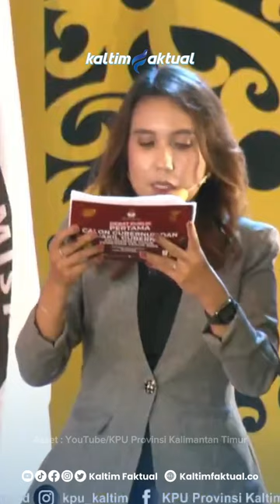Adu Argumen soal Pengangguran di Kaltim (Part 1) | Kaltim Faktual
Rudy Mas'ud mempertanyakan keseriusan pemprov saat dipimpin oleh Isran-Hadi dalam pengentasan pengangguran terbuka. Menurutnya, APBD besar harusnya bisa menyelesaikan masalah ini. Isran dan Hadi bergantian menjelaskan relevansi APBD dengan tingkat pengangguran.

Kunjungi atau klik link di bio
Follow @kaltimfaktual.co